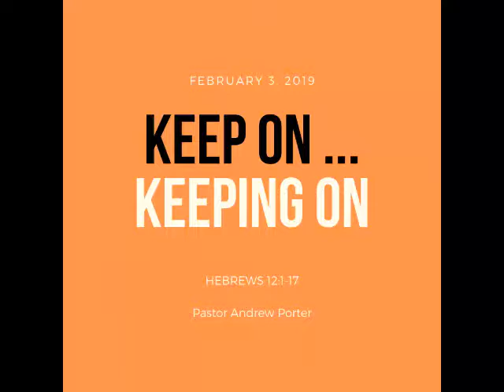Keep on keeping on 3 2 19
This week, pastor Andrew Porter encourages us to keep going in our walk with Christ from Hebrews 12.